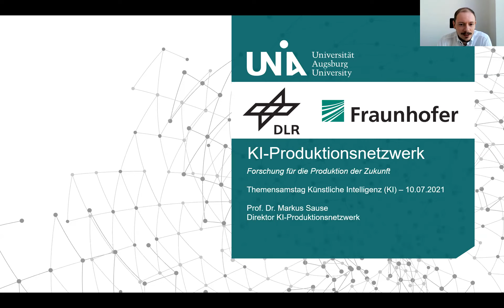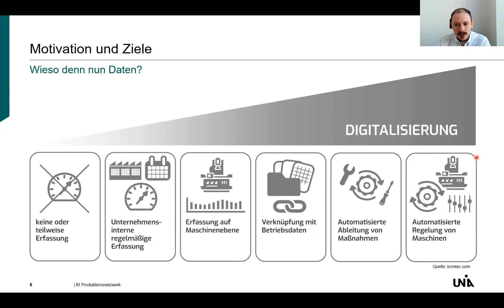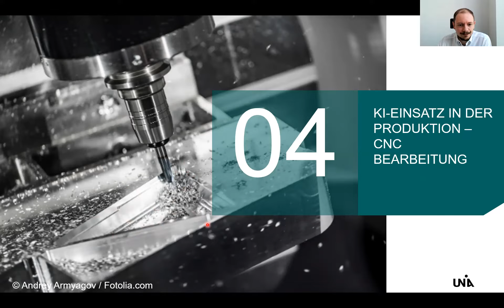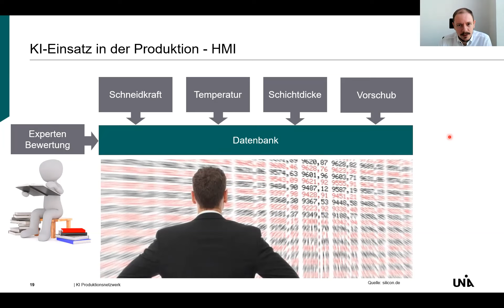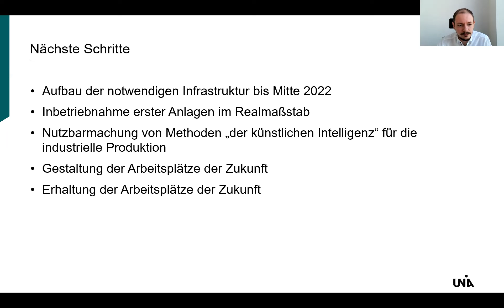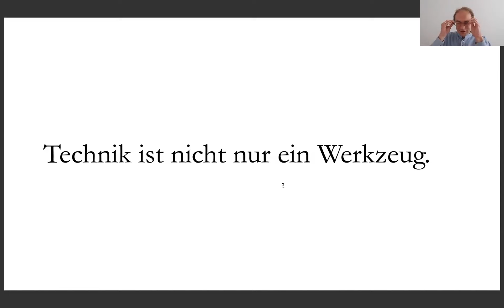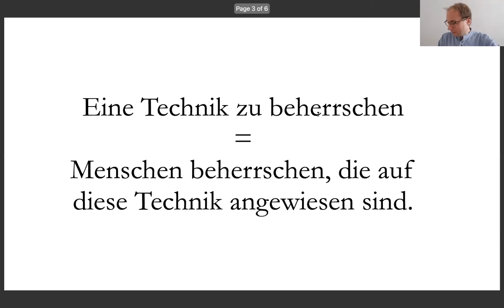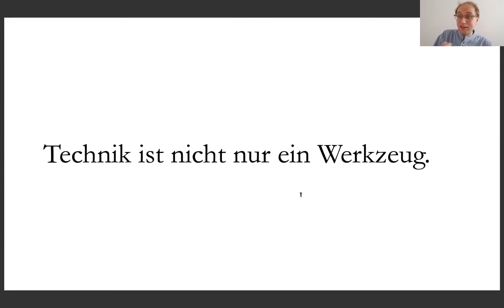Künstliche Intelligenz: Aufzeichnung vom Themensamstag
Die Universität Augsburg gibt an Thementagen Einblick in ausgewählte Forschungsfragen. Da sie mit der Erforschung Künstlicher Intelligenz eng verbunden, stehen zwei Vorträge zu diesem Bereich im Fokus dieses Thementags: Prof. Dr. Markus Sause, Direktor des KI-Produktionsnetzwerks und Professor für Mechanical Engineering, spricht über „Das KI-Produktionsnetzwerk – Forschung für die Produktion der Zukunft“. Dr. Sebastian Rosengrün von der CODE University of Applied Sciences, Berlin, zeigt in seinem Vortrag „Warum Künstliche Intelligenz mehr als ein Werkzeug ist“, warum man nicht einfach über die Chancen und Gefahren von KI nachdenken sollte, ohne der inhärenten Moralität jeder Technik gewahr zu sein.